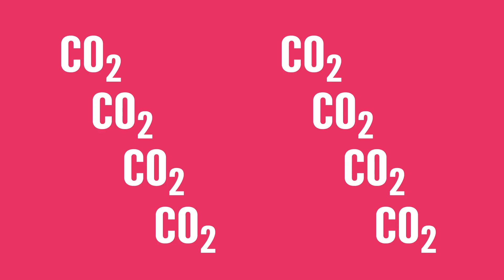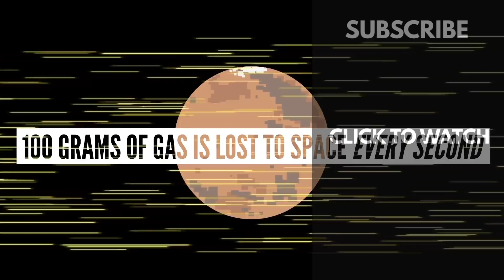Can We Reverse The Damage Done To Earth?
Man-made climate change might be ruining the world around you, but luckily, scientists are working on several solutions.